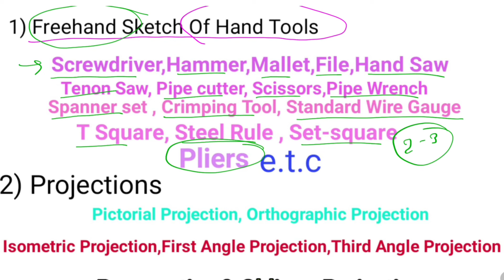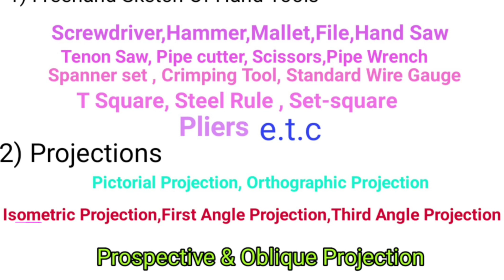Engineering Drawing में पास होना है तो ये जरूर देखे | engineering drawing exam | iti exam 2024